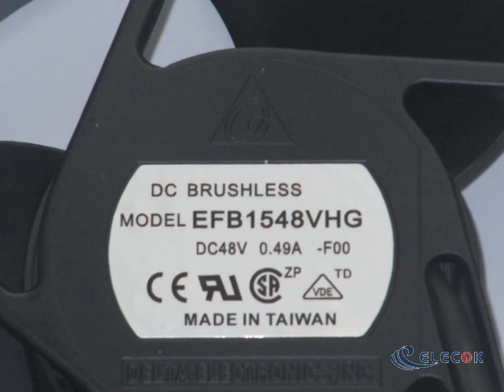EFB1548VHG-F00 48V 0.49A 23.52W 3wires Cooling Fan